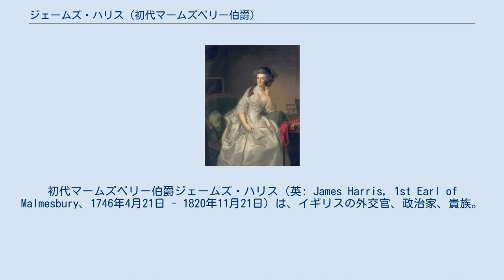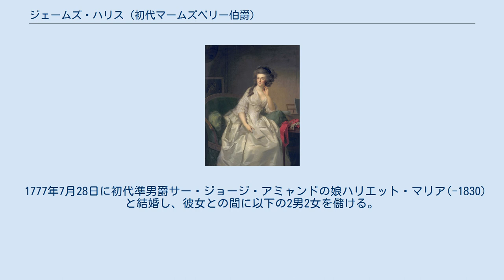ジェームズ・ハリス (初代マームズベリー伯爵)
初代マームズベリー伯爵ジェームズ・ハリス（英: James Harris, 1st Earl of Malmesbury、1746年4月21日 - 1820年11月21日）は、イギリスの外交官、政治家、貴族。
 18世紀後半に外交官として活躍した。
とりわけ第四次英蘭戦争直後の1784年から1789年にかけて駐オランダ公使(後に大使)を務め、オランダ愛国派(反英・親仏・親米派)の抑制と駆逐に努めたことで知られる。
1788年にマームズベリー男爵、1800年にマームズベリー伯爵に叙された。
マームズベリー伯爵ハリス家の祖である。
 1746年4月21日、ジェームズ・ハリスとその妻エリザベス（旧姓クラーク）の長男としてウィルトシャー・ソールズベリーに生まれる。
一人息子であった。
ハリス家はウィルトシャー・オーチェストンの旧家であり、平民ではあるが、紳士階級(地主)だった。
父は著名な文法学者・哲学者であったが、政界に入り、下院議員から大蔵次官、侍従長を歴任した。
音楽好きな父ジェームズの友人には著名な作曲家ゲオルク・フリードリヒ・ヘンデルがおり、ヘンデル作曲の数多くのオペラ作品が父に遺贈されている。
 ソールズベリーのグラマースクールとウィンチェスター・カレッジを経てオックスフォード大学マートン・カレッジへ進学する。
在学中チャールズ・ジェームズ・フォックスやウィリアム・イーデンらと交友した。
1765年にはオランダ語の勉強のためにライデン大学に留学した。
1766年に帰国したが、1767年にはオランダ、プロイセン、ポーランド、フランスなどへグランドツアーに出た。
 大ピット内閣南部担当国務大臣第2代シェルバーン伯爵ウィリアム・ペティにコネがあり、彼の口利きで外交官となり、スペイン大使館に勤務した。
イギリスはこの時、フォークランド諸島をめぐってスペインとのあいだに戦争の危機をむかえていた。
本国政府が妥協的であったのに対し、大使不在のなか、彼は一下僚の身でありながら直接スペインと交渉し、強硬策を講じてスペインを譲歩させ、結果として戦争を回避した。
まだ、20代前半の若者であった。
 1770年から1774年までと、1780年から叙爵される1788年までクライストチャーチ選挙区から選出されて庶民院議員を務めた。
所属党派ははじめホイッグ党、のち小ピット派(トーリー党)だった。
 1772年2月から1776年9月にかけて駐プロイセン公使、ついで1776年から1783年まで駐ロシア大使を務めた。
プロイセンでは、フリードリヒ1世と対等に渡り合い、ロシアではアメリカ独立戦争の敗北によってヨーロッパで完全に孤立したイギリスを全力で支え、女帝エカテリーナ2世に反イギリス同盟に加わらないよう掛け合った。
 これらの経験で外交官として名を馳せ、ミラボーから「狡猾かつ大胆なハリス」と恐れられた。
 1780年から1784年にかけて第四次英蘭戦争があり、イギリスが勝利してオランダの愛国派（反英派・親仏派・親米派）を一時的に打倒した。
しかしすぐに愛国派が盛り返して親英派の総督ヴィレム5世を威圧して再び政権を握った。
こうした情勢のなか、1784年5月にハリスは駐オランダ公使に任命され、ハーグに派遣された。
外務大臣カーマーゼン侯フランシス・オズボーンからは「オランダにおけるフランスの独裁的影響力をできる限り破壊せよ」と訓令されていた。
 しかしオランダ国内の愛国派の影響力は拡大していく一方で、1785年にはオランダとフランスは同盟を締結した。
ハリスはオランダの民衆に「この同盟は防衛同盟ではなく攻撃同盟であり、オランダ国民を侵略戦争に引きずり込むもの」と悪宣伝するとともに総督派支援を強化した。
さらにプロイセンとの反仏・反愛国派同盟の締結を推進した。
ま、た財政上の不安からオランダにおいて積極政策を採りたがらない小ピットやジョージ3世を説得して工作資金の確保に努めた。
 ヴィルヘルミーネ 1787年6月、愛国派に国を牛耳られていくことを危惧した総督夫人ヴィルヘルミーネは、議会で総督にオランダ支配権を戻すことを訴えるためハーグへ向かったが、愛国派の指揮する自由軍によって妨害される...